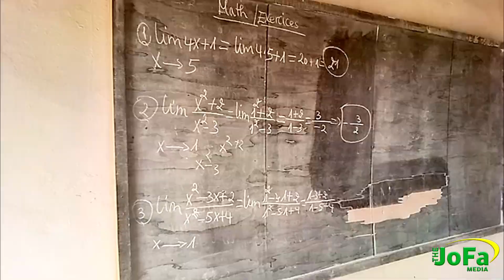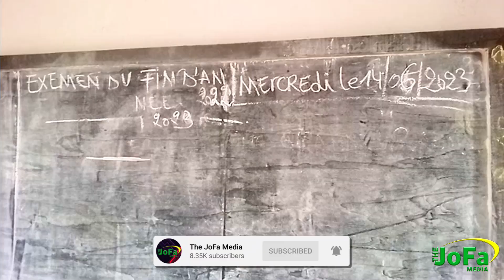⏰️GOMA:MAAFISA WAWILI WA FARDC WASHIKILIWA KWENYE SAKATA LA MAUWAJI YA RAIA ZAIDI YA 90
The JoFa Media   YOUTUBE
thejofamedia         INSTAGRAM
The JoFa Media       FACEBOOK

Waweza Support Channel hii kwa:
*KU LIKES NA
 *KU SHARE VIDEOS ZETU